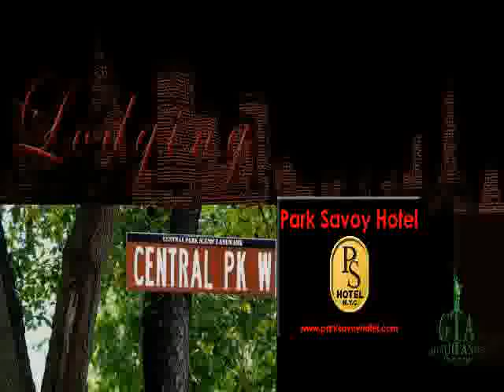gtarestaurantour nyc.com created By; Yolland Bitton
Keys to fine dining, lodging, shopping, entertainment, and more in Manhattan. New York tourism. New York restaurants. New York tours. New York cruises. New York bars. New York boutiques. New York fashion. New York design. New York recreations.